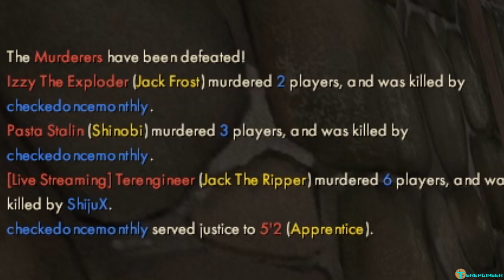This mode is very fun | TF2 Murder Mod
🔗 My gameplay server:
DISC-FF Server Murder Mod: 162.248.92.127:27030